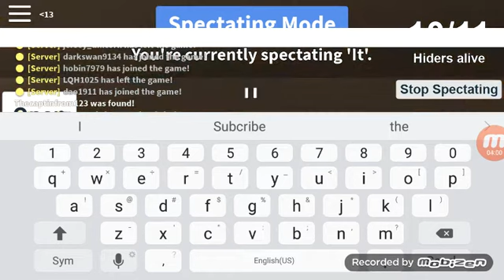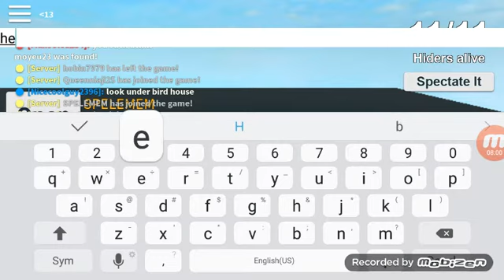Hide and seek extreme with Gerry Pro Gaming